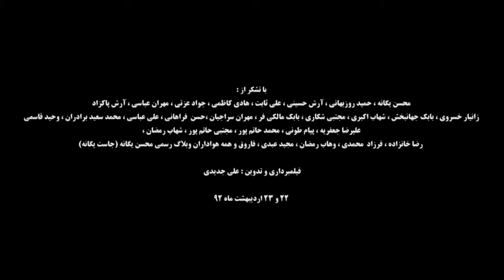Mohsen Yeganeh - Emrooz Tavalode Mane